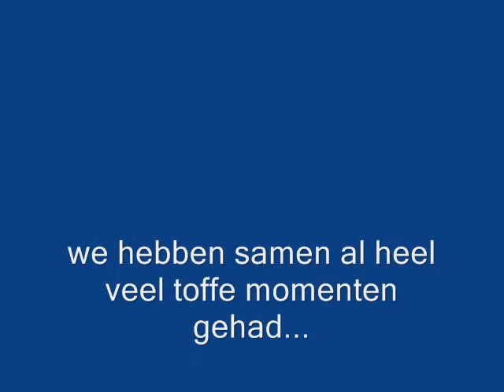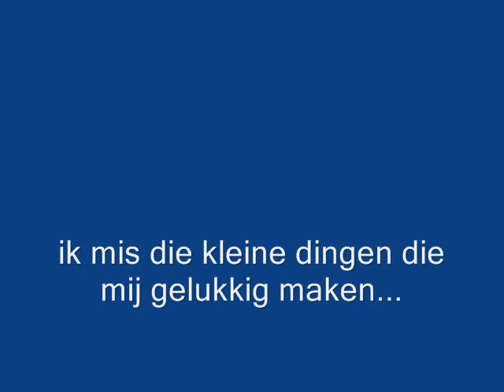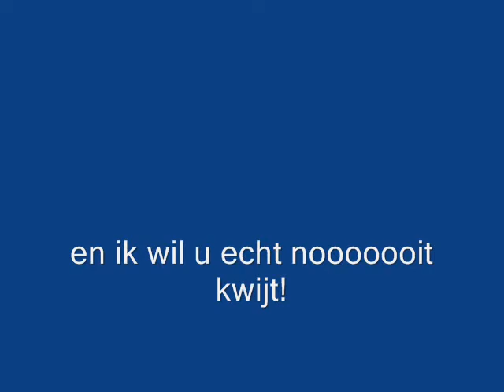gelukkig zijn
jij en ik